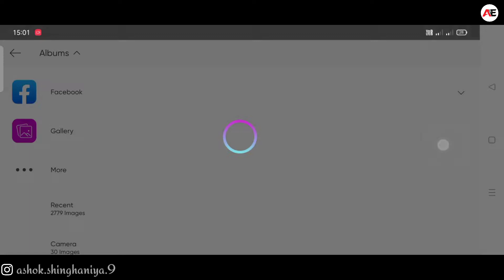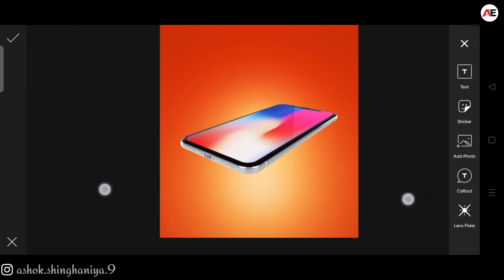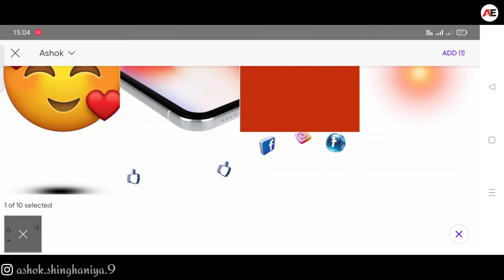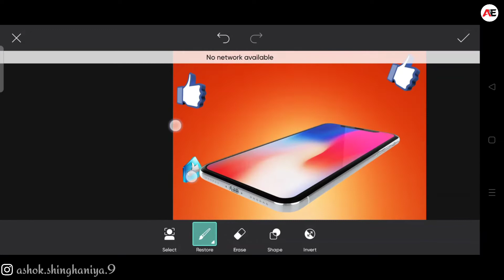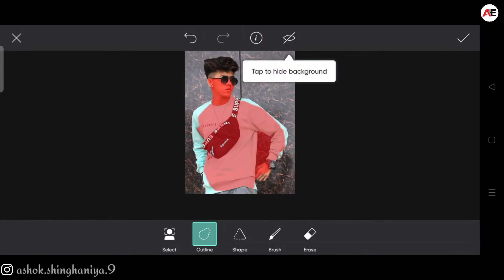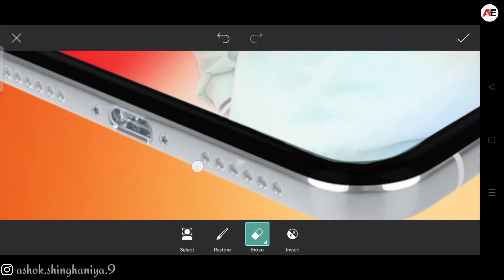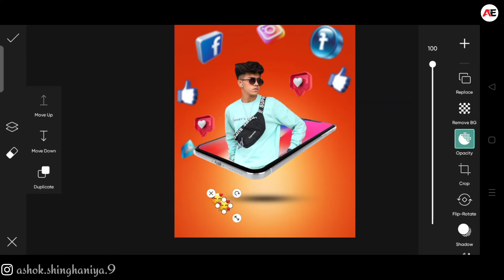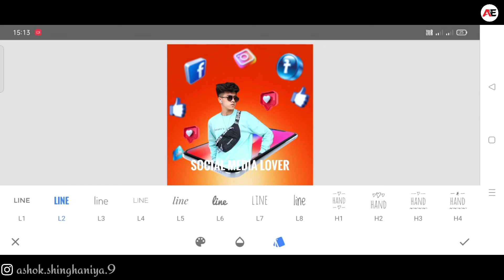PicsArt Creative 3D Photo Editing |PicsArt Social Media Photo Editing Tutorial |PicsArt New Editing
so gays ajj ke es video me Mai app logo ko 3D social media typ ka photo editing krna sikhaunga vo bhe guys PicsArt & Snapseed application ki help se ,to guys video ko end tak watch jarur krna.

Picsart 3d photo editing tutorial |new Style 3d photo editing
            यह जानने के लिए नीचे लिंक पर click करें 👇👇
Background Stock -
picsart editing turtorial
picsart editing background change
picsart se photo kaise banay
picsart new style photo editing
picsart new tricks photo editing
picsart manipulation glowing social media icons
picsart glowing social media icons
picsart social media photo editing
picsart social media editing